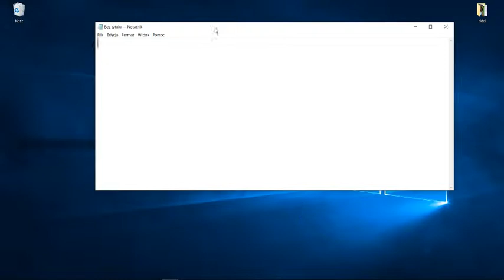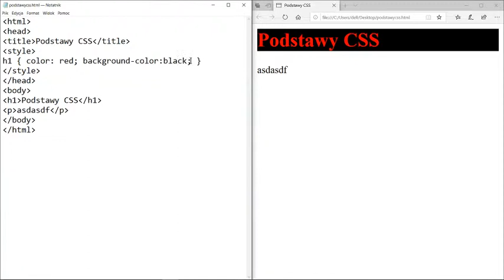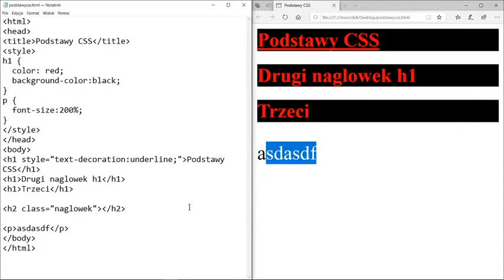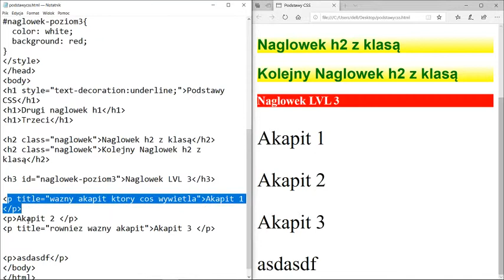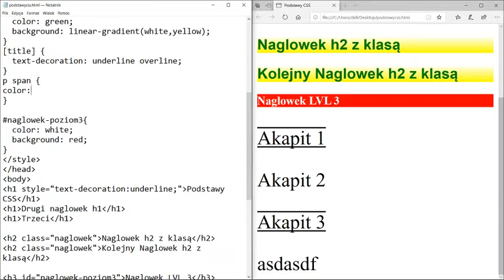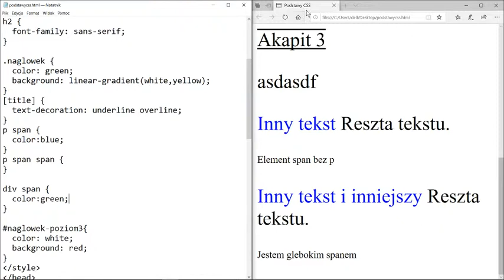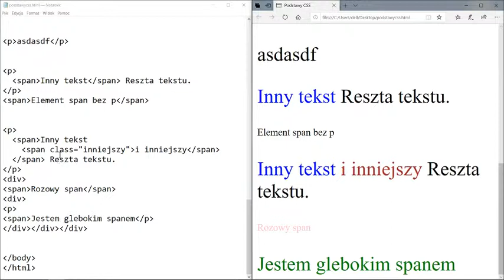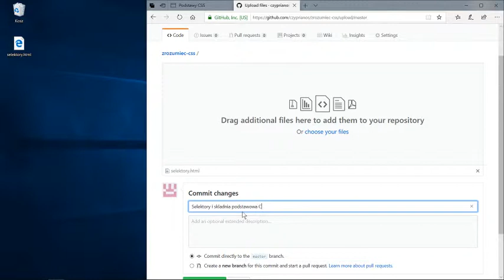Zrozumieć CSS #2 - Składnia języka CSS i podstawowe selektory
Omawiam składnię CSS - reguły, selektory, właściwości, wartości. Demonstruję Selektory typu,  klasy, identyfikatora, atrybutu, rodzica, potomka. Pokazuję jak je łączyć w złożone selektory - selektor rodzica, potomka oraz jak wykorzystać blok z wieloma deklaracjami dla wielu różnych selektorów.